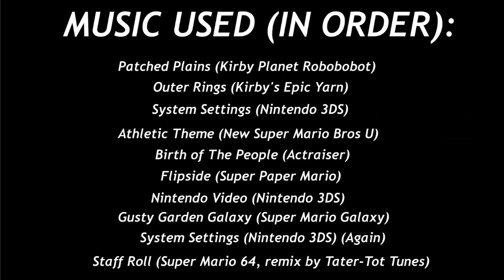Kerfuffle For A Neat Prize 4: Cooking By The Book, Rebaked!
Yes, I know this took 9 months (a baby could've been born in the time it took to make this) but what matters is that it's out now! Join the final 21 as they embark on a cooking challenge, to see if they can make the best food. Will they sate Mildew? Watch to find out!